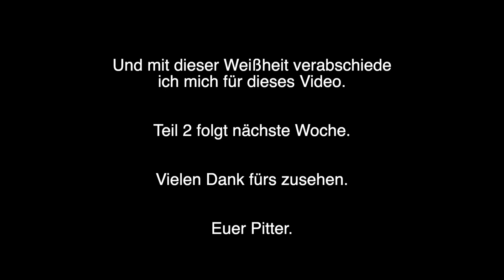Fugenloses Bad oder auch: Wie man aus Wandfliesen eine Betonoptik herstellt - Teil 1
Ein Bad ist fertig und das nächste Bad ist schon da. Diesmal soll ich aus Bestandsfliesen eine Betonoptik herstellen

Meine Kontaktdaten für Anfragen:

Peter Lorscheid, Stuckateurmeister

Glatzer Str. 23
51069 Köln

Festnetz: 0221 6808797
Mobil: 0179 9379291